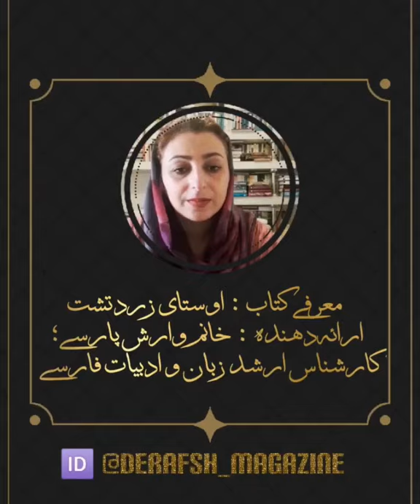اوستا زرتشتیان وارش پارسی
🎬📽️ در این ویدیو به معرفی مختصری از کتاب ؛ اوستای زردتشت که در دوران مختلف تصحیحات و تفسیر های مختلفی یافته است، می‌پردازیم .

🔹 ارائه دهنده؛ خانم وارش پارسی «کارشناس ارشد زبان و ادبیات فارسی »